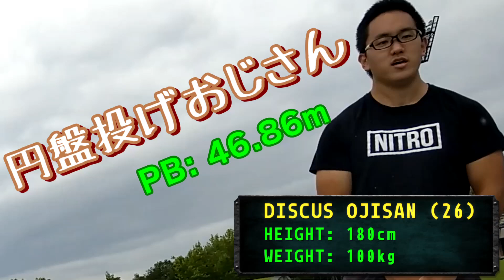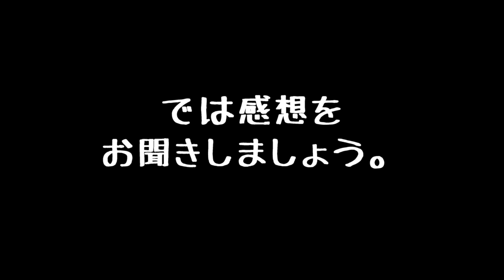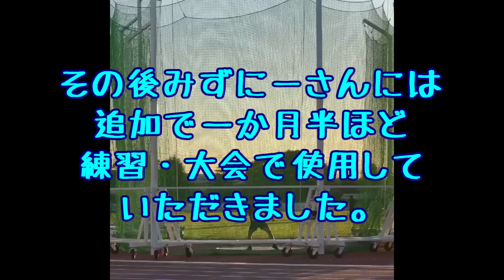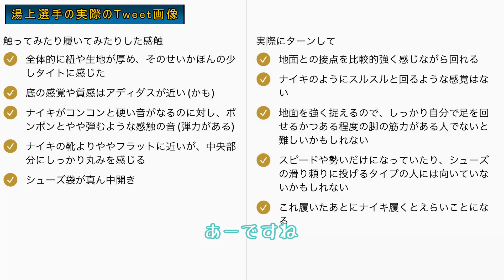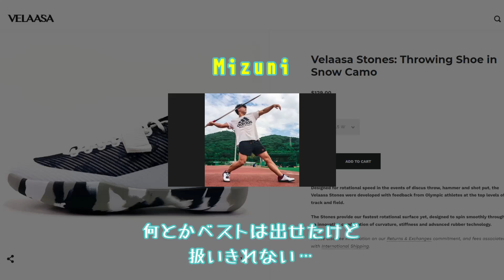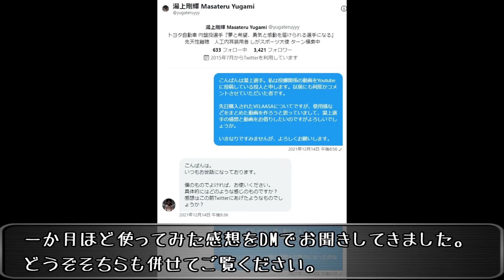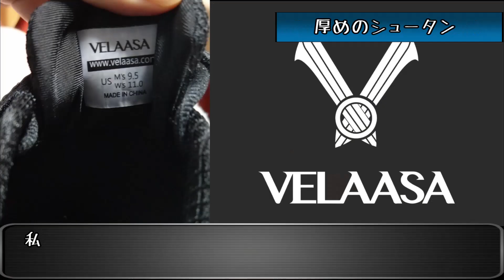【投擲コラボ】話題の米国発スロシューを履いてみた！！【みずにーch×円盤投げおじさん×投人】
2021年7月某日、兵庫県の加古川運動公園陸上競技場にて投擲Youtuberのみずにーさん、円盤投げおじさんにVelaasa Stonesを履いて投げてもらいました。日本ではまだまだNikeや国内産シューズが強く、あまり浸透していないVelaasaのシューズですがこの動画を参考に興味を持っていただければアンバサダーの私としてもありがたく存じます。

00:50 ゲスト紹介
05:43 投擲開始
13:01 撮影終了
15:11 その後使い続けた感想
18:25 湯上剛輝選手の意見
19:47 使用後のソール